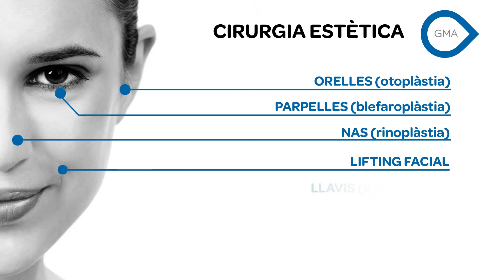GMA - POR SI LAS MOSCAS WEB